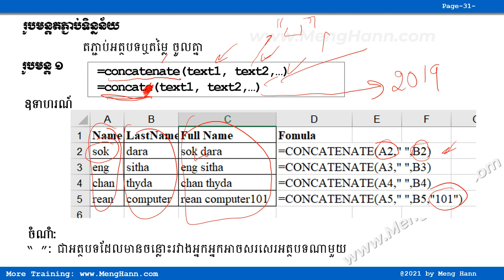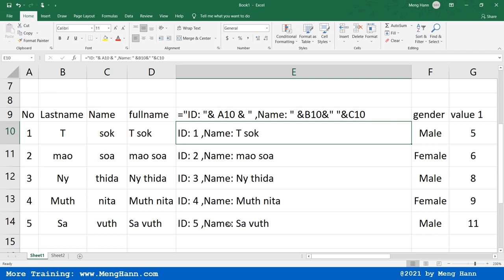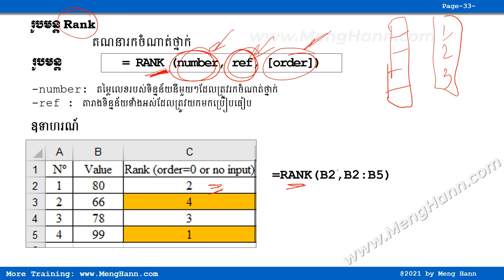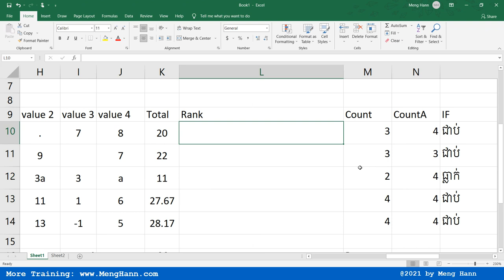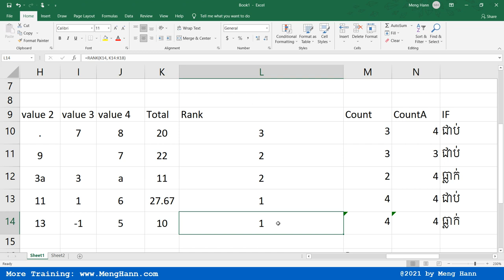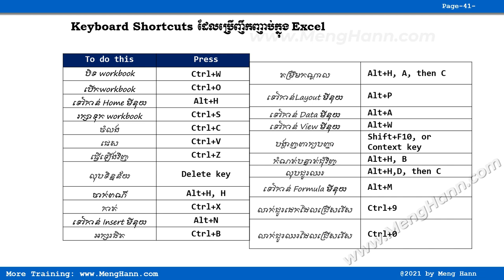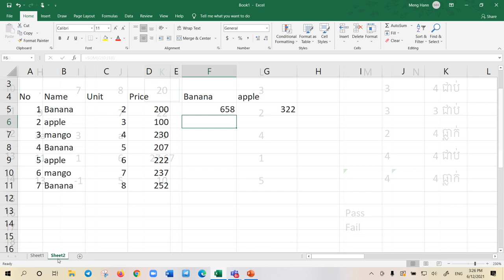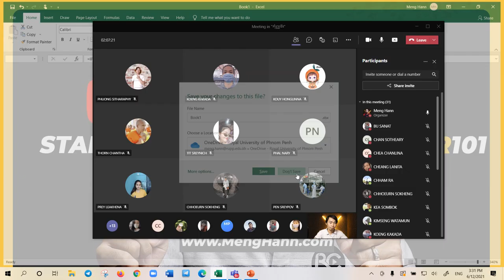Basic Excel Part 3 END - KhmerA3